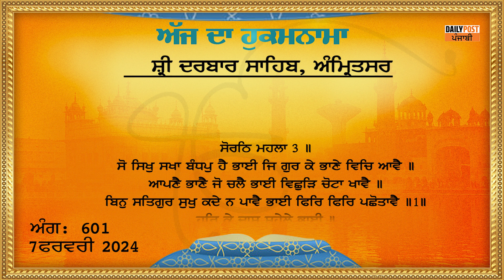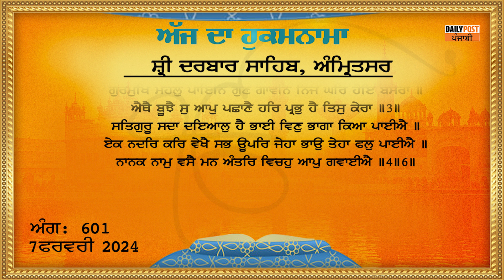Daily Hukamnama Sri Darbar Sahib | ਸ੍ਰੀ ਦਰਬਾਰ ਸਾਹਿਬ ਤੋਂ ਅੱਜ ਦਾ ਹੁਕਮਨਾਮਾ | 07-02-2024